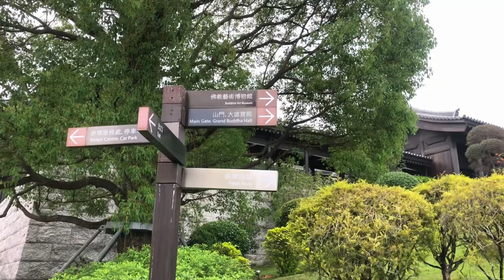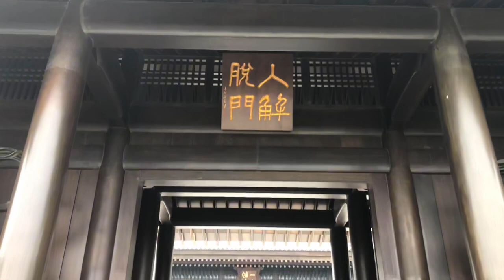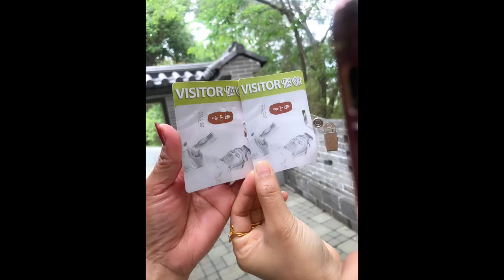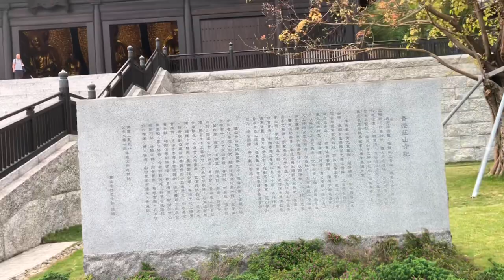Monastery Visit Hong Kong|Tsz Shan Monastery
Hi everyone😊 thank you for coming back to my channel😻 as I,myself love to share every places I’ve been so I’m super excited to share with you about this place,it is a Chinese Buddhist monastery established for the preservation of the inheritance of the Dharma preached by Sakyamuni Buddha. Well I don’t practice Buddhism to be Honest but it is my dream to visit this place🤭 I’m Roman Catholic itself,but I have huge respect to everyone’s beliefs and practices and there’s something that fascinates me about Buddhism.So let’s dive in and let me show you about this place that gives warm welcome and peaceful serenity to every visitors.